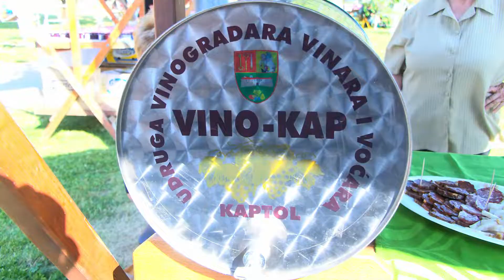SBTV - SB INFO - U KAPTOLU ODRŽANA 6. MANIFESTACIJA SLANINE I VINA – "SLANVIN" - 22.05.2022.